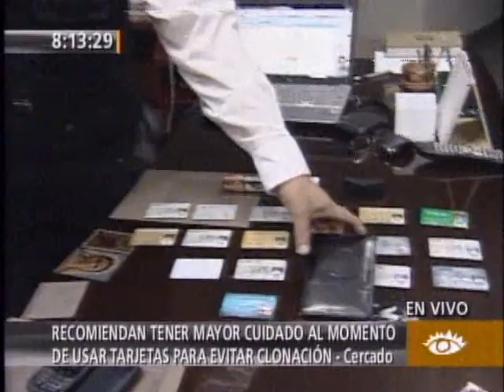Recomendación PNP: Cómo protejer información de su celular